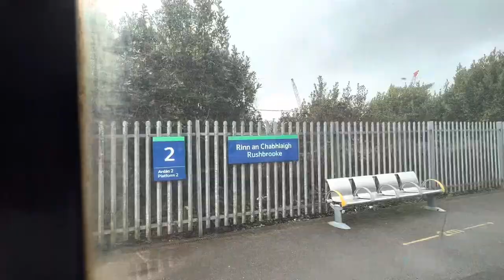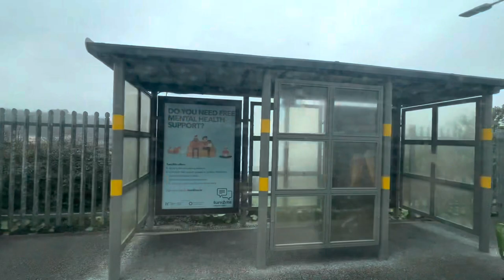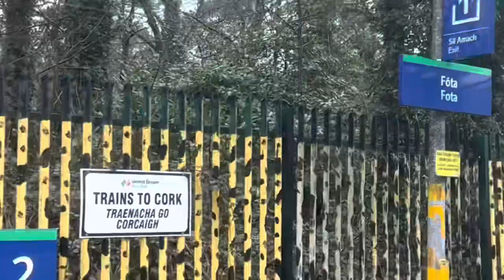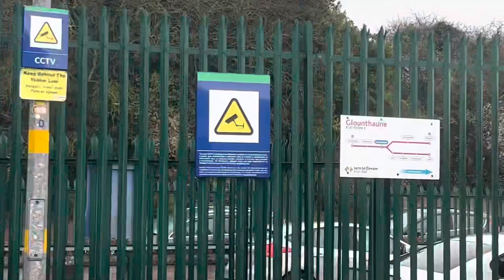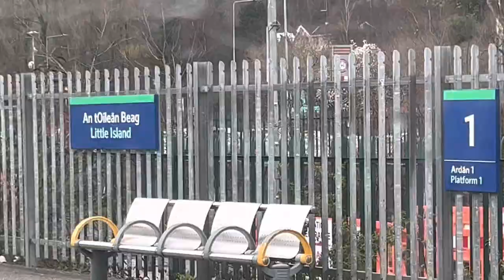Train from Cobh Station to Cork City station (Kent station)